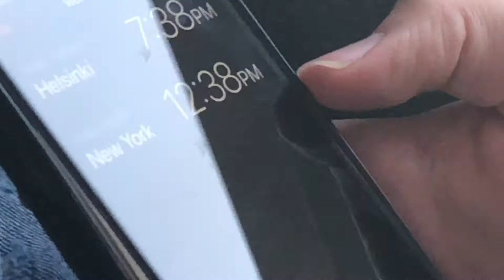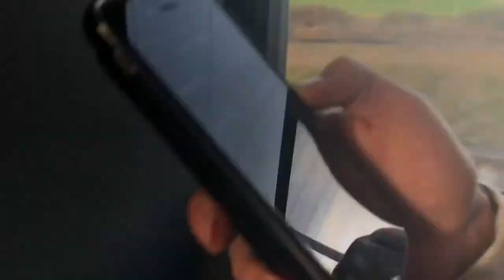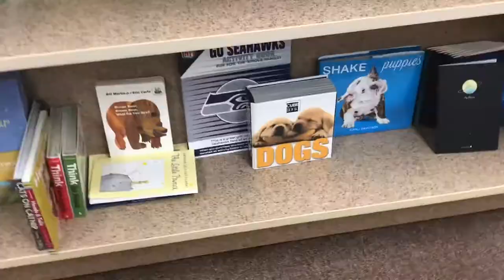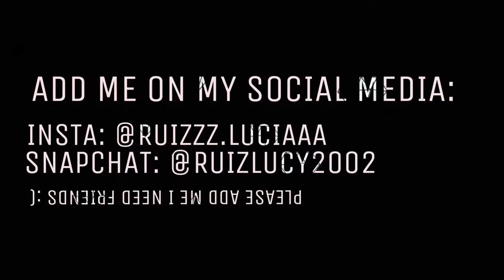VISITING UNIVERSITY OF PUGET SOUND WITH FRIENDS!!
Don't come for me for using the same song 3 different times for montages, that was the only one I had.
Also, I'll be making a 20 SUBSCRIBERS SPECIAL SOON, making cookies or something idk.
(PS, should I make a video reviewing the college? Cause let me tell y'all, this university visit was amazing and I have things to say.)
THIS WEEKS SHOUTOUT: literally anyone who said their handle or username cause ya girl didn't ask for that (leave me alone it was my anxiety)
PSA:
There was only 8 dogs, but that was mostly because all the other 10 dogs were small and I wasn't fast enough to record them :/
SPECIAL THANKS TO: Everyone in the video, really appreciate you guys! And also the people who view my videos, love y'all.

NEXT VLOG: At this point the fair blog is a cryptic, but it'll come out (maybe) this week?